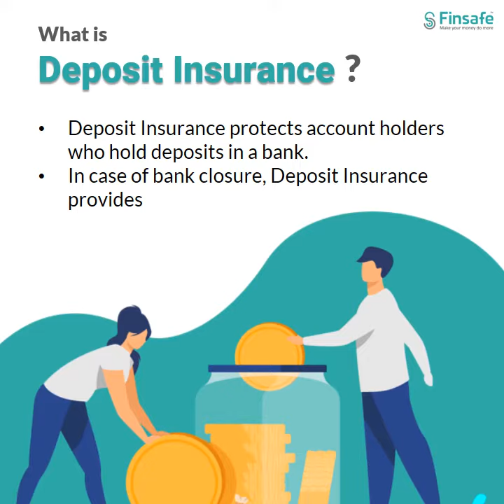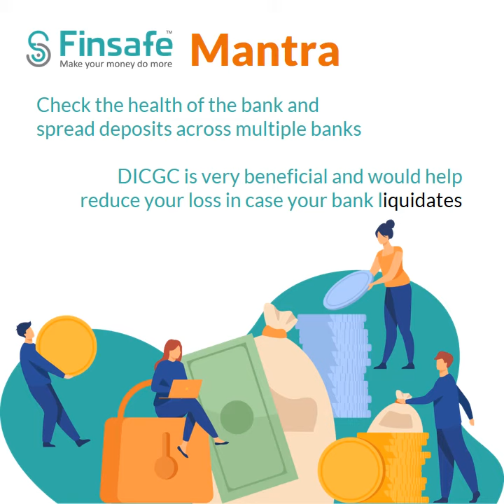What is Deposit Insurance? An overview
Deposit Insurance Overview

In case a bank goes bankrupt, and the total deposits held by an individual in that bank exceeds Rs 5 lakhs, then he will be able to get only Rs 5 lakhs including principal and interest. Know about more such facts in our video on deposit insurance.